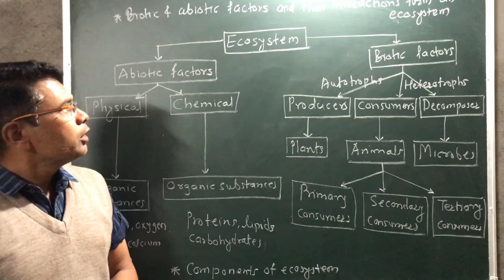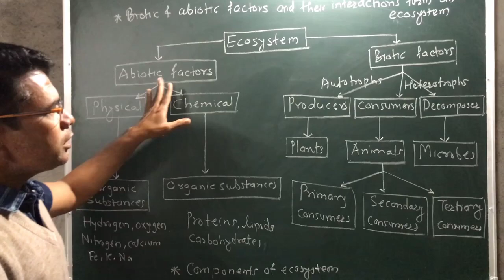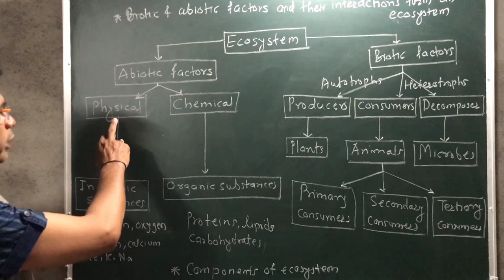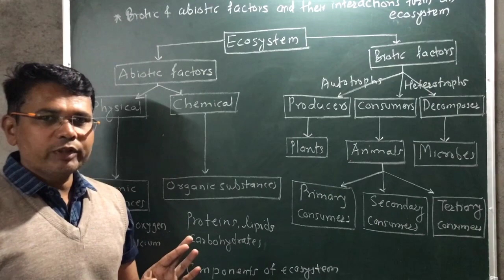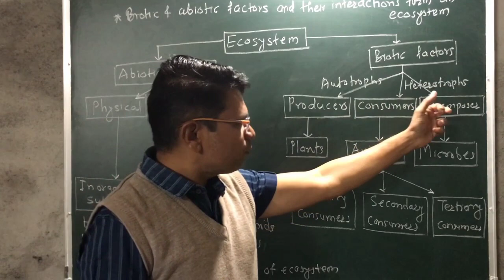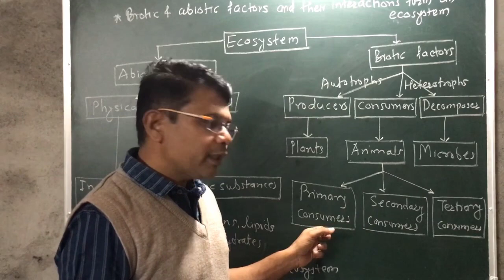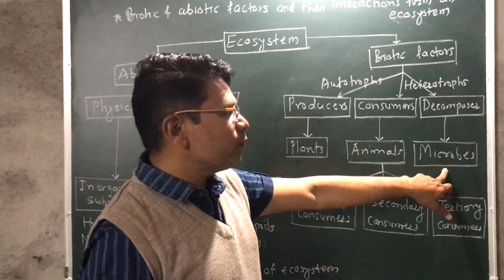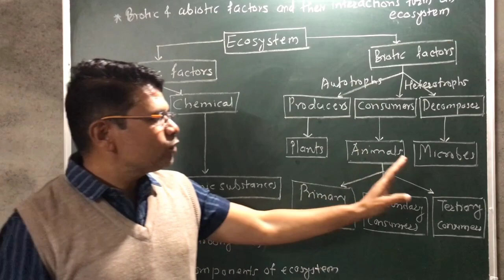Class 8 - # General Science - Chapter - # ECOSYSTEM- Lecture I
Class 8 - General Science - Chapter - Ecosystem -  Lecture I (Explanied in Marathi) Maharashtra State Board syllabus